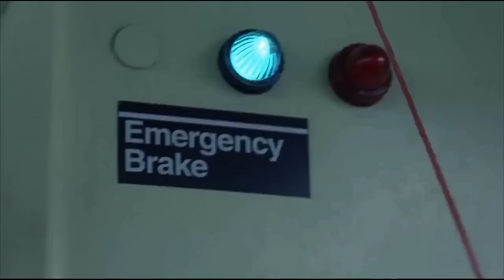Destino Final 3 Escena Final Del Tren HQ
ultima parte de la película de destino final 3 en alta calidad y alta definicion